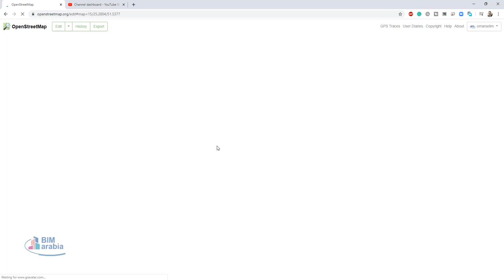OpenStreetMap الطريق بين نقطتين